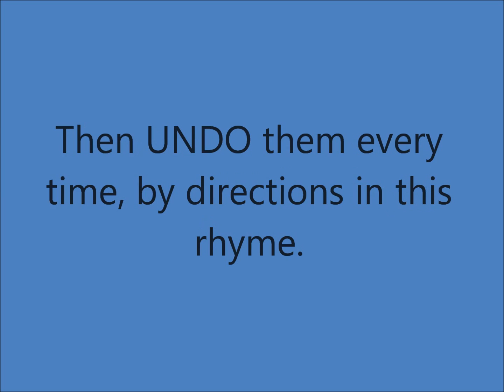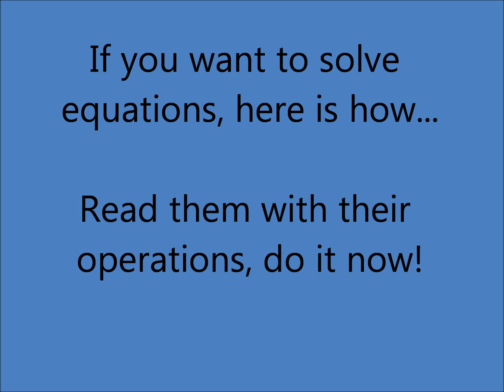Solving Equations Song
and sang the song myself!

I'm using this with 8th grade students.